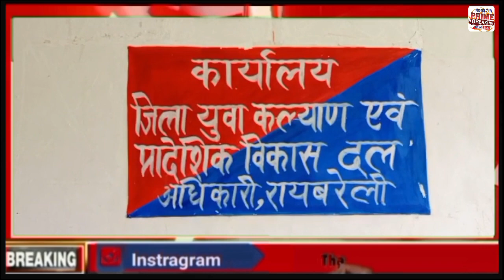रायबरेली प्रांतीय रक्षक दल विभाग के 76 पीआरडी जवानों को महानिदेशक कार्यालय से ड्यूटी से हटाया गया